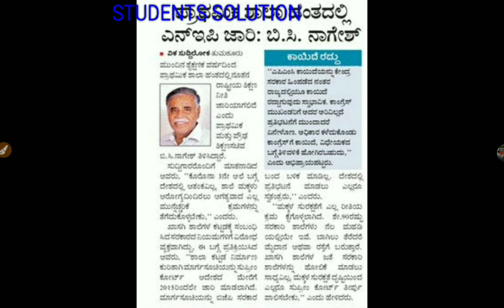LATEST EDUCATION UPDATES|EDUCATION MINISTER ANNOUNCEMENT|students solution